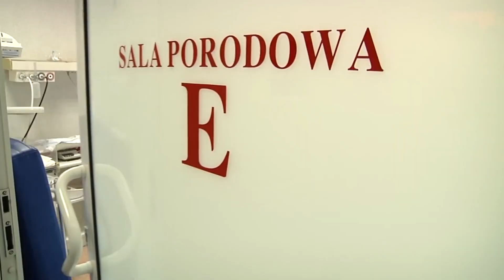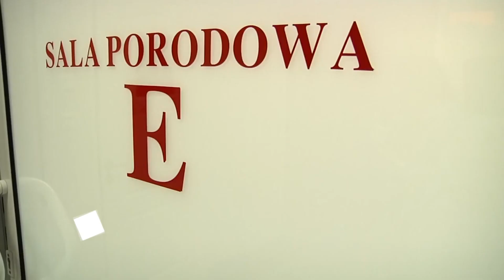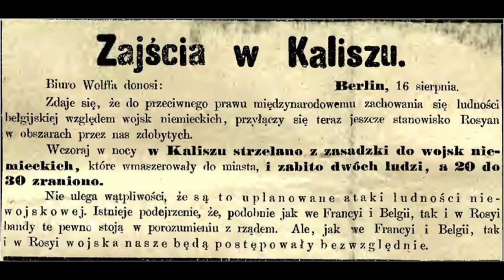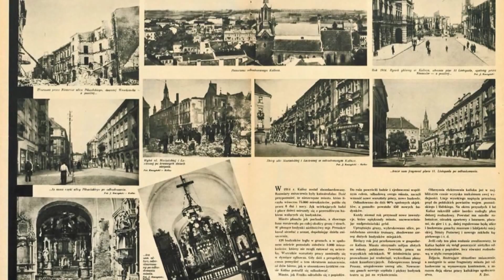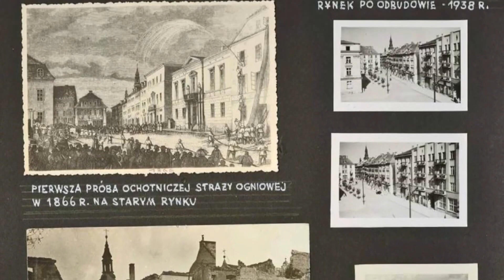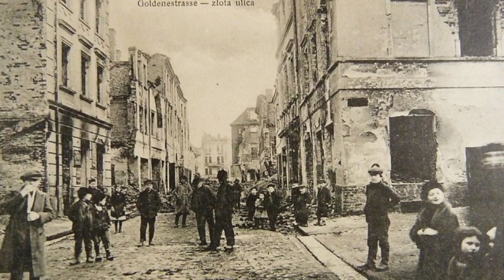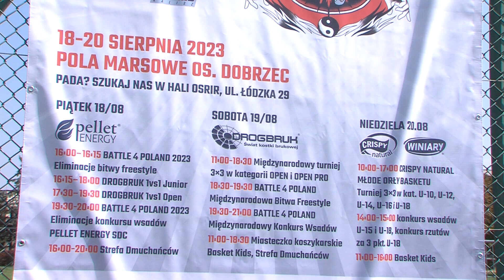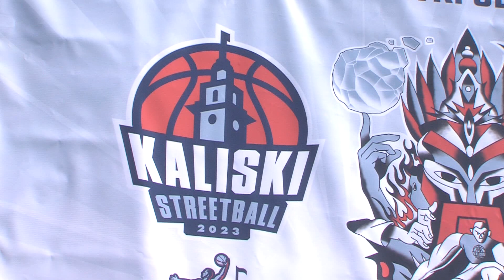18 sierpnia 2023 - Wiadomości z Kalisza